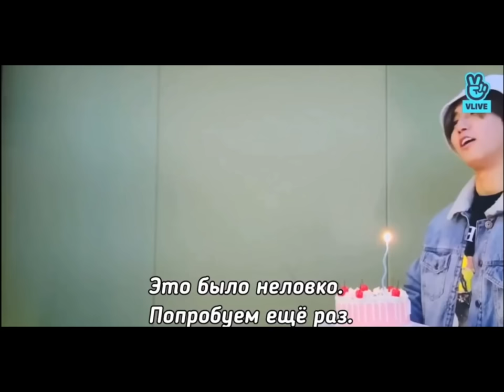Подборка смешных моментов (Stray Kids)